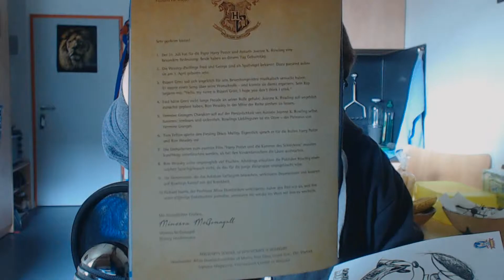Lootchest PLUS Unboxing 🎁 September 2017 [deutsch|german]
Unboxing der Lootchest für September 2017.

Unser monatliches Care-Paket und noch dazu nachträgliches Geburtstagsgeschenk von mir - für mich. :P

Viel Spaß!

►NORDORON◄